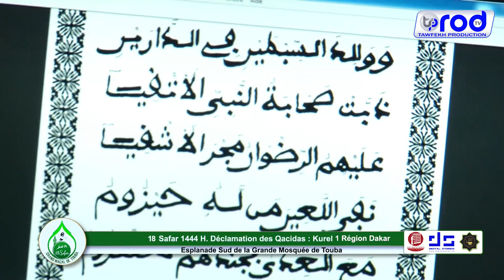(NOUVEAU) KHASSIDA WAL BALADOU KOUREL 1 HT DAKAR GRAND MAGAL DE TOUBA 2022